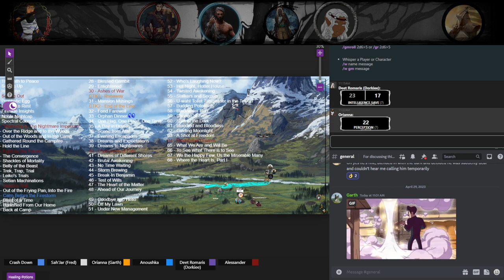April 29th, Part 1 [Where the Heart is, Part 2]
God damn it Lonan